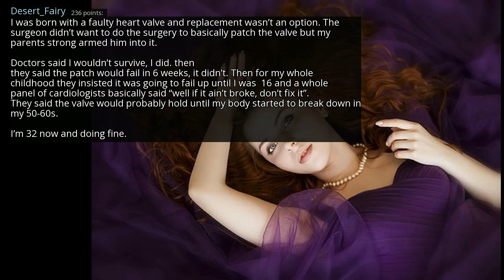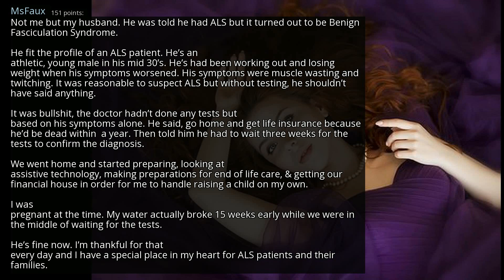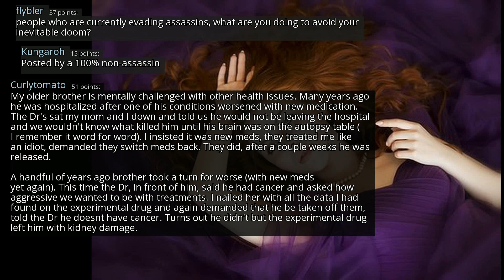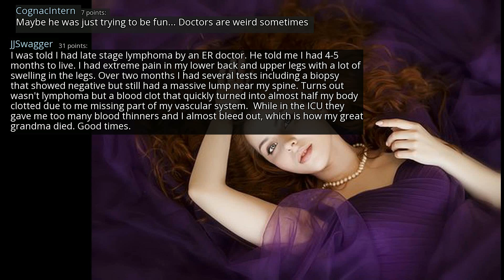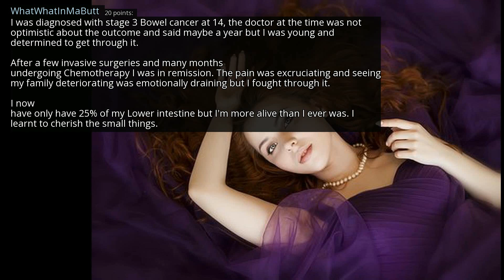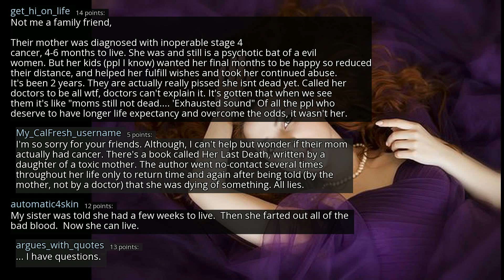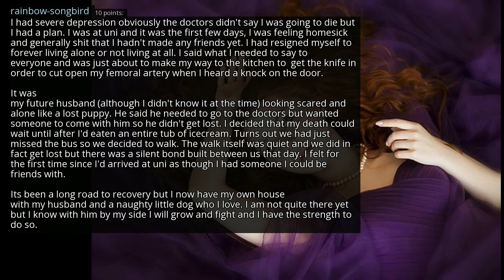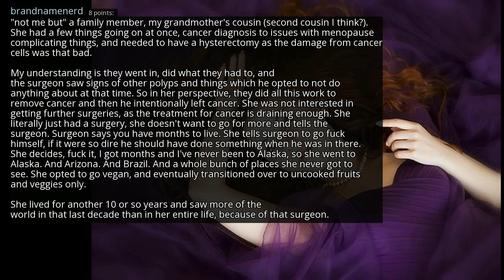People who were told they were going to die soon by a professional, but lived, what happened?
r/AskReddit
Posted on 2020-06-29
0:00-2:29 [No Copyright Music] Hip Hop Soul - Chill Hip-Hop Beat FREE (Copyright free) Music
2:29-5:27 [No Copyright Music] Free Hip-Hop Instrumental Rap Beat (Copyright Free) Music - Cops Coming Close
5:27-8:21 Gonna Do No Good - Copyright Free Hip-Hop Instrumental Rap Beat FREE (Copyright Free Music)
8:21-11:13 [No Copyright Music] Chill FREE Hip-Hop Instrumental Beat (Copyright Free) Music - All The Way Out
11:13-15:43 [No Copyright Music] Signal - Chill Hip-Hop Beat FREE (Copyright Free) Music By Lakey Inspired
15:43- [No Copyright Music] Chillhop (LAKEY INSPIRED) Chill Hip-Hop Instrumental Background Music